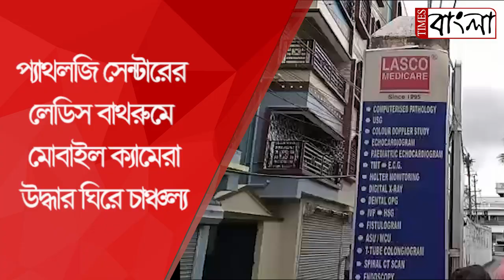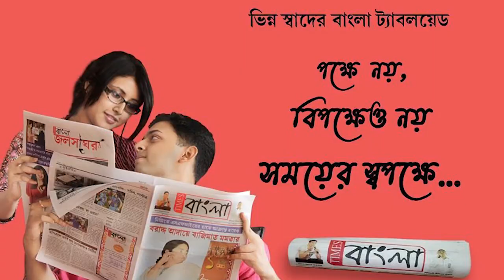প্যাথলজি সেন্টারের লেডিস বাথরুমে মোবাইল ক্যামেরা উদ্ধার ঘিরে চাঞ্চল্য